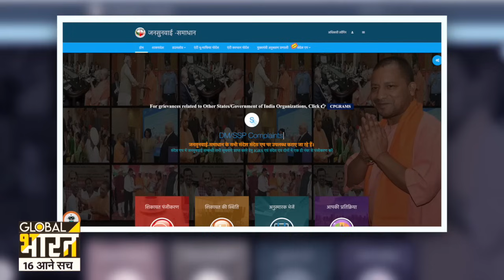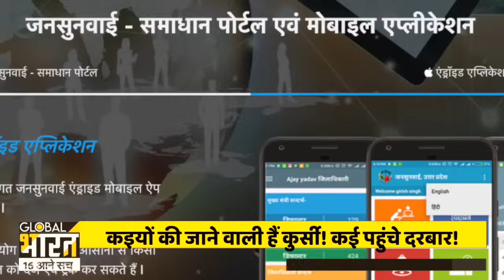CM ऑफिस से निकला आदेश सुनकर UP के अधिकारियों की नींद क्यों उड़ी है?जनता ने शिकायत की तो जाएगी कुर्सी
अब तक जनता को परेशान करने वाले अधिकारियों का गला सूख आया है! UP में योगी का फरमान सुनते ही कइयों की सांसे थम गई है! सियासत नहीं, काम करते हैं, चलो यूपी में बदलाव करते हैं का नारा देकर सरकार ने लापरवाह अधिकरियों को फंसा दिया है! सोशल मीडिया पर टाइट रहने वाले अधिकारी ही काम में फेल हैं!